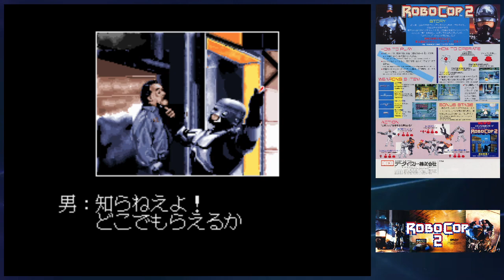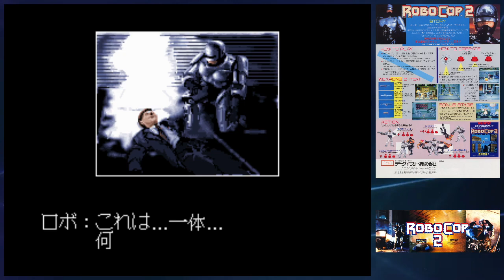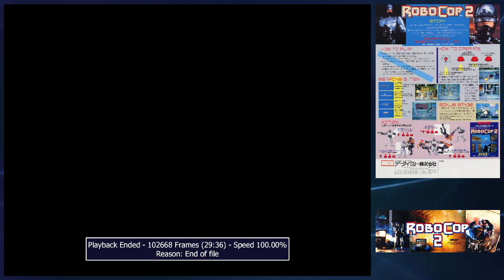Robocop 2 (ロボコップ2) 1CC - NoMiss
NoMiss clear of this beltscroller/walk'n'gun developed and published by Data East in 1991
and inspired by the film of the same name whose plot it roughly follows.
Pretty simple game if you know what to do, it can quickly end your credits if you don't pay attention.
The only noteworthy feature is that you shoot left and right with dedicated buttons,
so you can walk right while shooting to the left, this give some playability to the slow cyborg.
I did some little scoring in stage 1 but i don't really know how to get good points,
considering i scored 2.6M while wr is more than 11M.
I played on Wolfmame 0.264 with double 30Hz autofire.
00:00:00  Disclaimer
00:00:19  Prologue
00:02:10  Sector 1
00:06:41  Boss 1
00:07:28  Sector 2
00:09:37  Boss 2
00:10:22  Bonus Stage 1
00:11:30  Sector 3
00:13:27  Boss 3
00:14:35  Sector 4
00:18:02  Boss 4 A
00:19:01  Boss 4 B
00:20:05  Bonus Stage 2
00:21:19  Final Sector (Robocop II/Cain battle)
00:26:47  Ending + Credits